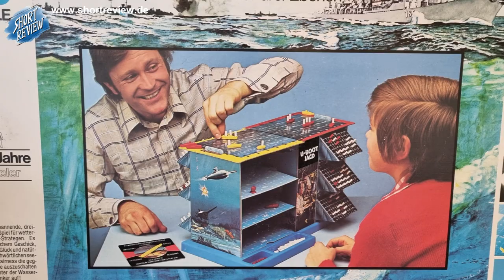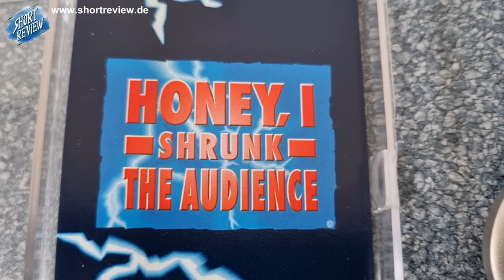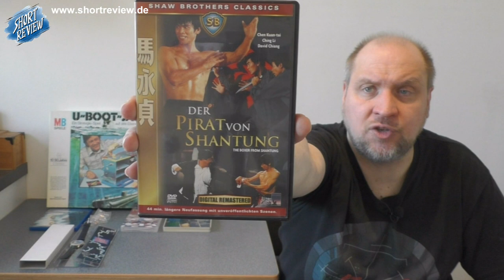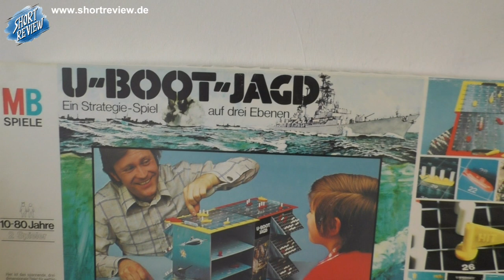Flohmarkt in der Burg ... meine PICK UP's März 2024